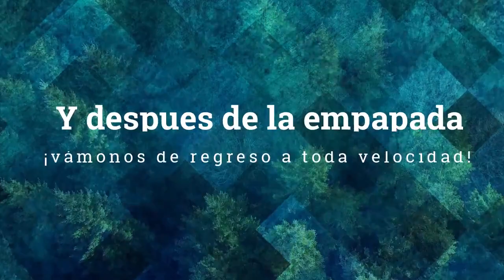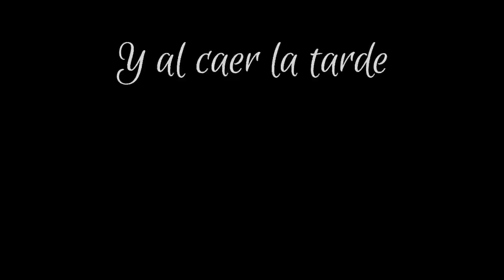¿Buscas un lugar para acampar? Cascada de la burbuja o del salto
Si el vídeo te gusto regalame un

Cascada del salto o mejor conocida como la de la Burbuja en Amecameca.
En las faldas de la Iztaccíhuatl, entrando por Amecameca, hay múltiples  senderos de bosque que conducen a diversas cascadas y arroyos, entre los senderos más disfrutables, está el sendero que conduce a la cascada de la Burbuja, un sendero que va bordeando todo el arroyo que desciende de la cañada de Hueyatlaco, un sendero muy angosto rodeado de árboles, donde el sonido del caudal hace relajante la caminata, así hasta internarse en la cañada donde en tiempos de lluvia, por la humedad, el verde de la montaña reluce por doquier.  Para llegar a este sendero, hay que llegar al pueblo de Amecameca, de ahí seguir la calle de insurgentes hasta llegar al camino al CIDEM, esta brecha nos conducirá hasta un estacionamiento donde podrá dejarse el auto y de ahí continuar por el sendero que rodea el arroyo para llegar a la hermosa “cascada de la burbuja”. Se le denomina “cascada de la Burbuja”, ya que por la erosión en la montaña provocada por la caída del agua, ha creado como una burbuja.

Dime que tipo de video quieres que suba o que información necesitas y con gusto lo subire para apoyarlos en el tema de campismo, montañismo, supervivencia, viajes, etc.

Búsquenme como JOSH EUFOR en todas mis redes Instagram, facebook, wikiloc y YouTube